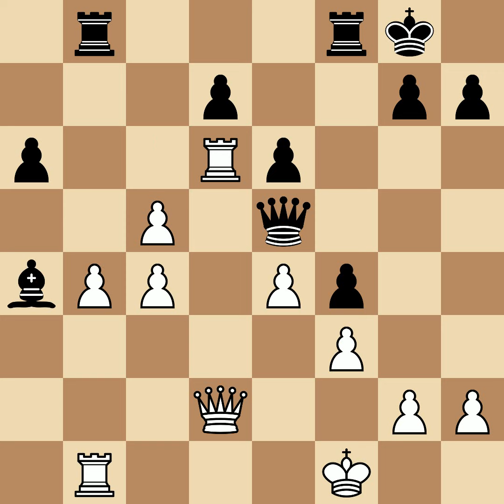Kieseritzky, Lionel vs Anderssen, Adolf | London, 1851, 0-1